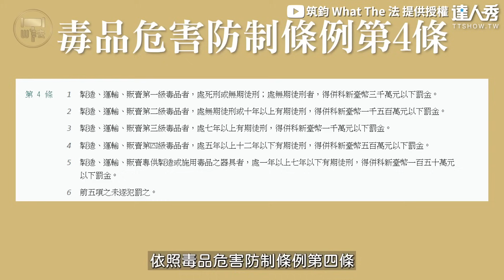【律師揭網紅沒必要羈押原因 不用被關or勒戒所2下場曝】@Abby_WTFa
開場白也太好笑😂好皮！(想被編)

【無色彩虹，無色就是我的人設】
達人秀最夯10月號封面人物攏底加🔥

唐綺陽、邱勝翊 線上來幫大家解憂啦！

看外表判斷人設會準嗎？超辛辣辯論會都在這！